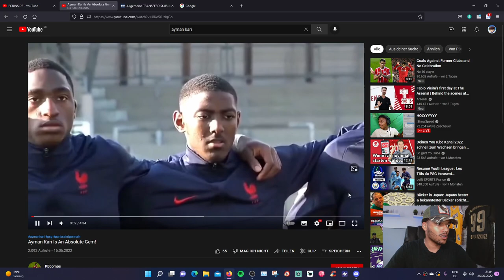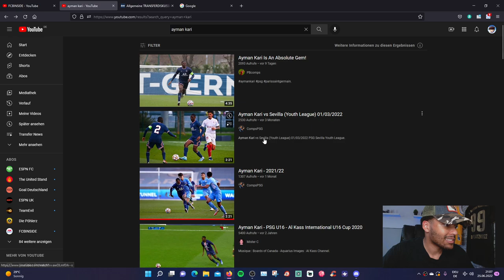Ayman Kari - Welcome to Bayern Munich I Skills Reaction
🔴Fussball und Fc Bayern Fan Kanal🔴

👀- Live Watchalongs Bundesligs, Champions League, DFB Pokal, Andere Ligen
🆕- Transfer News (Fc Bayern)
🗣 - Talks, Diskussionen (mit Community)
✨- Wunsch Elf
🧠- Spiel Analysen